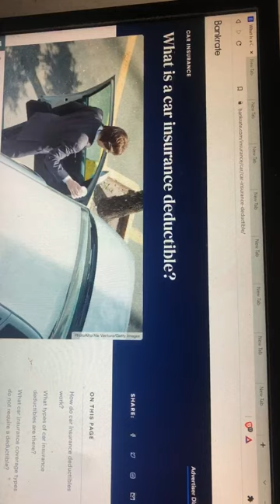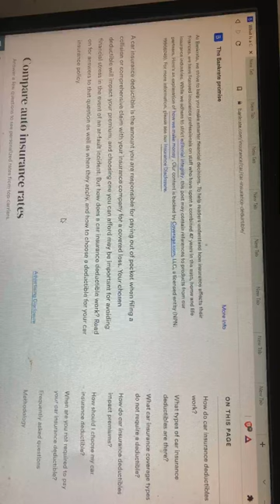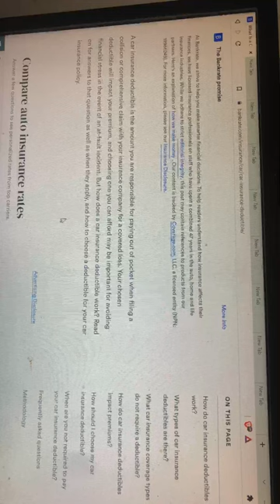What is a car insurance deductible